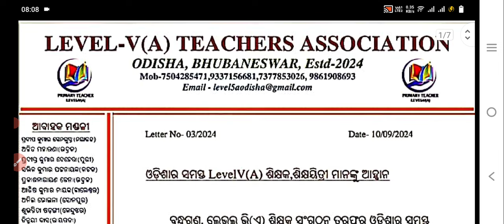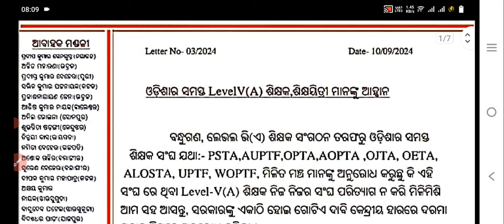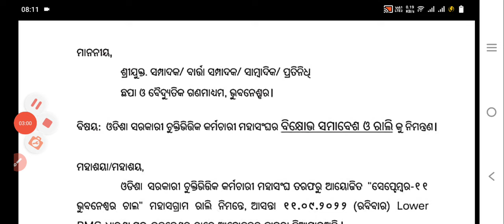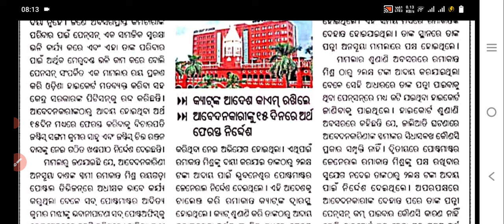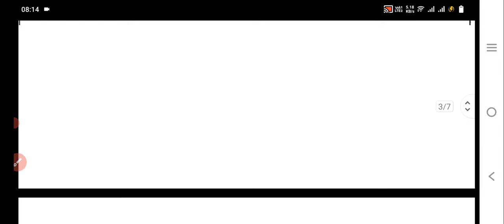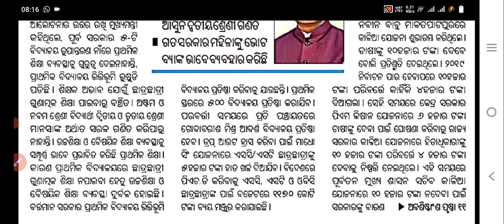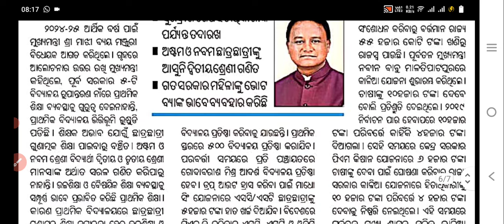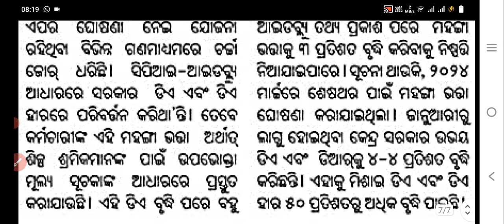ଆସିଲା ସକାଳୁ ସକାଳୁ ସରକାରୀ କର୍ମଚ଼ାରୀ ମାନଙ୍କ ପାଇଁ ଖୁସିଖବର 3% DA ବୃଦ୍ଧି ଘୋଷଣା 50% ରୁ 53%କୁ ବୃଦ୍ଧି / ମୋହନ